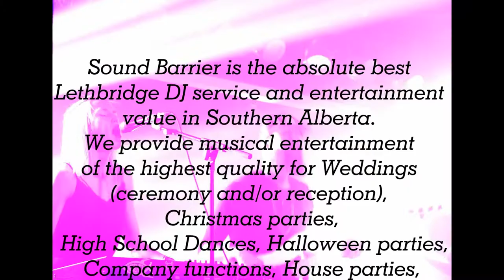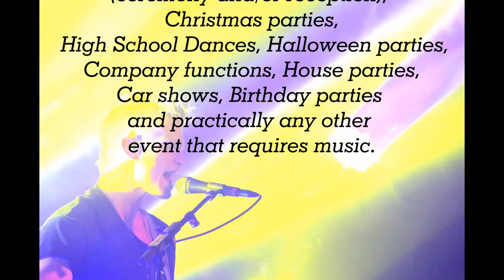Sound Barrier Entertanment Ad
Your Entertainment and Sound Provider
From DJ Equipment, Lighting, Speakers, and More.

Sound Barrier Entertainment is your #1 DJ and Music Company.

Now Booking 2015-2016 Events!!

-Mobile DJ Services - Live Sound - Rentals-

If you are looking for a DJ host to make your wedding or
party event entertaining, Give us a call and we can meet
in person so you know exactly what we're about.

I have been a wedding DJ since 1995. We always update our Music and Equipment so its pristine!

Up lighting is a new age feature that we can and to your event to make the room glow! We can rent you gear as well.

Full Package Pricing is $850...

Address - 318a 13 Street North, Lethbridge, AB T1H 2R8